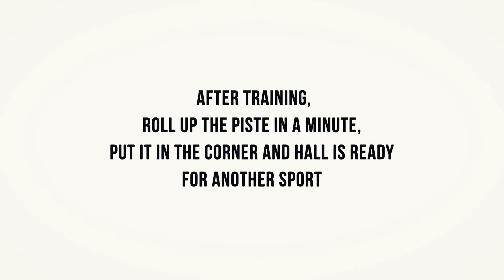Fencing piste easypiste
The new generation of fencing pistes does not require any floor fastening. You do not need to use screws, bolts, nuts, streamers or tape. The pistes are made of durable stainless steel mesh with rubber lining. They are easy to store and carry. Pistes are ready for use within one minute on any kind of floor. After training, roll up the piste in a minute, put it in the corner and hall is ready for another sport.